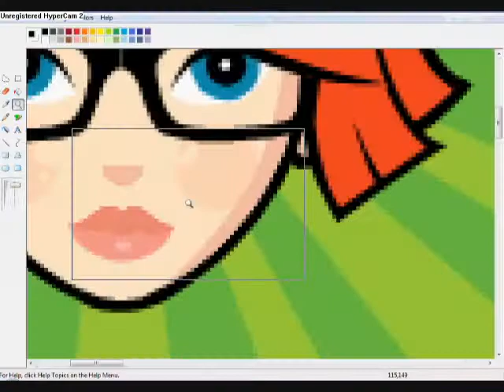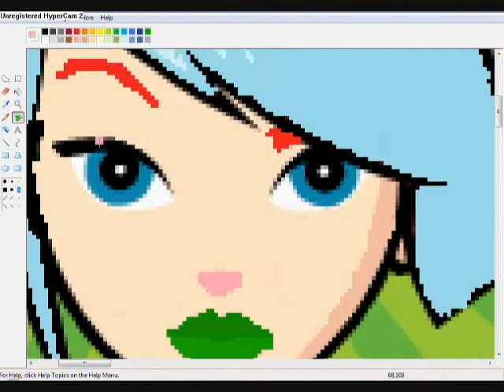Speed Drawing 2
LOLL part 2... i was  bored so no mean comments plz? i made this to entertain my friends :P um... kissin u will probably be posted tomorrow (we bought a new plug :D) so... yeah :) give this video a thumbs up comment on which version u like better and subscribe :D :D :D